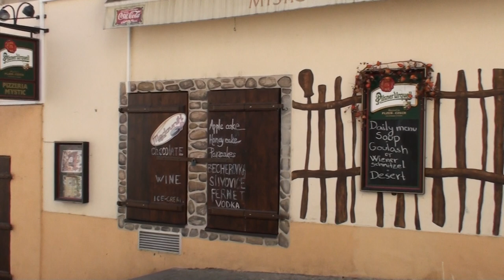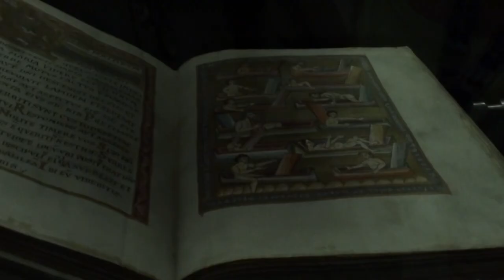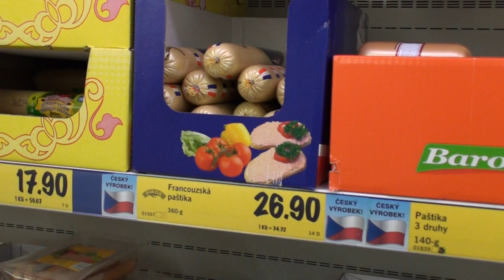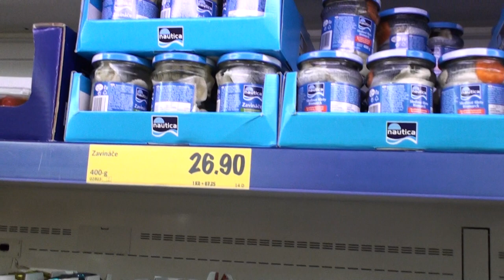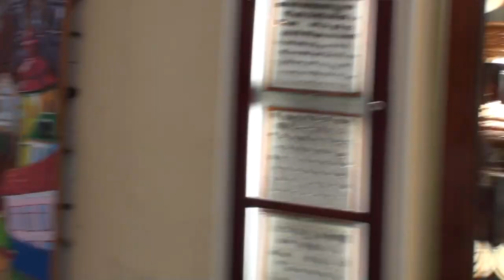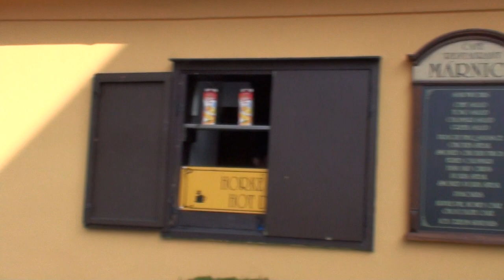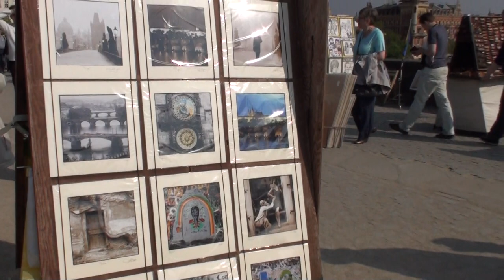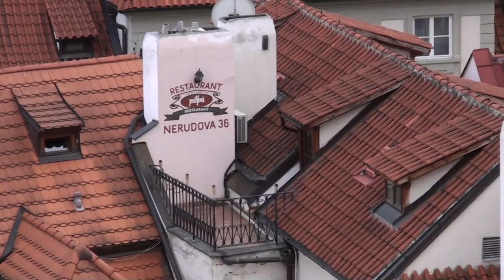Prague - Walking Tour of the Historical Center [1]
We recorded this video during our walking tour of Prague, Czech Republic in June.
Prague is the capital and largest city of the Czech Republic. Since 1992, the vast historical center of Prague has been included in the list of UNESCO World Heritage Sites. Our guided walking tour lasts about 4 km, starts at the Charles Bridge, ends at the Robert Guttman Gallery and covers most of the sights and historical sites of the Old Town of Prague.